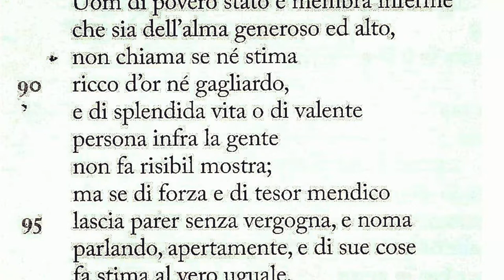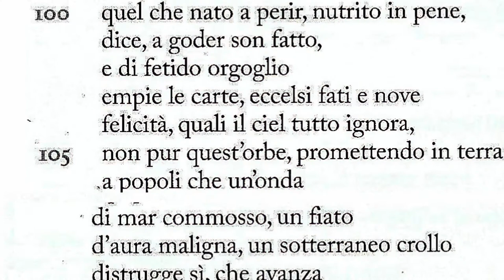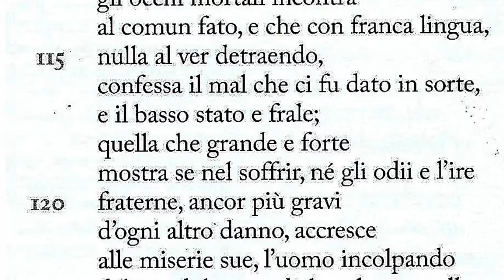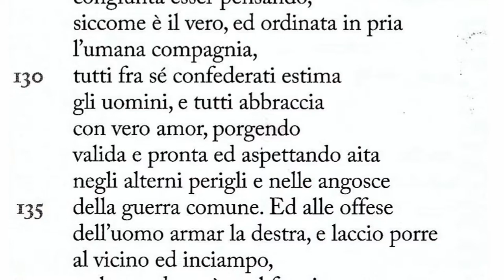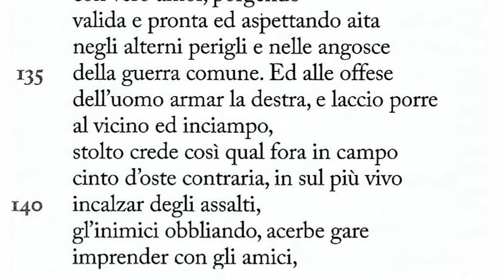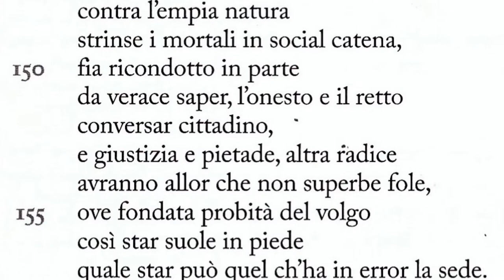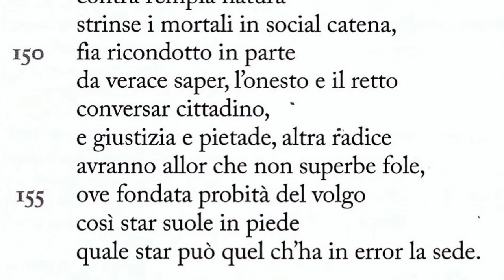La ginestra (parafrasi della terza strofa)